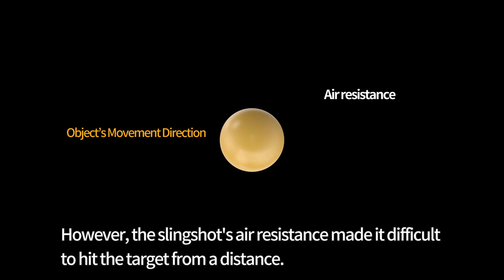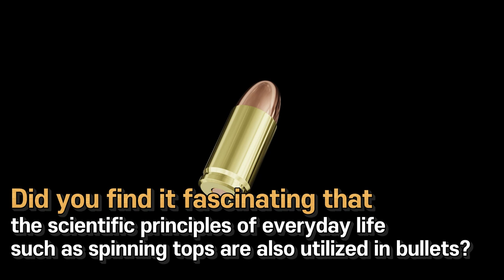(Eng Ver.) A Bullet Rotates just like a spinning top!